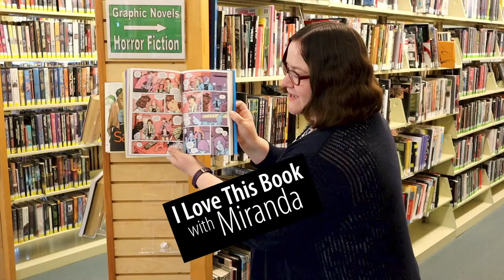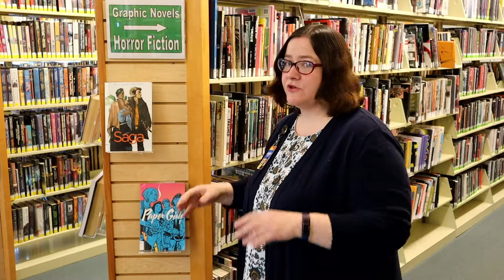I Love This Book - Paper Girls and Saga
In this I Love This Book recommendation Miranda talks about Saga and Paper Girls. Two graphic novel titles available on Hoopla.